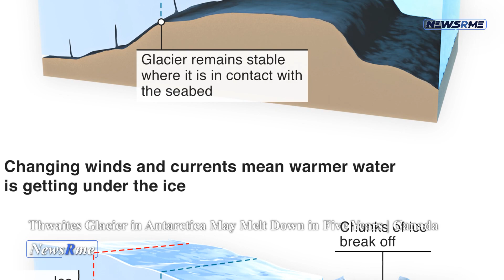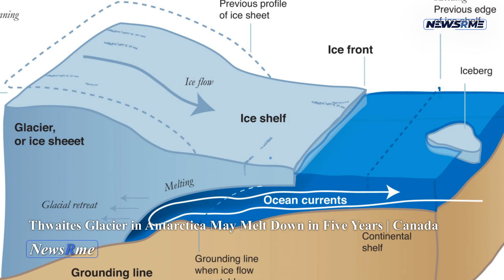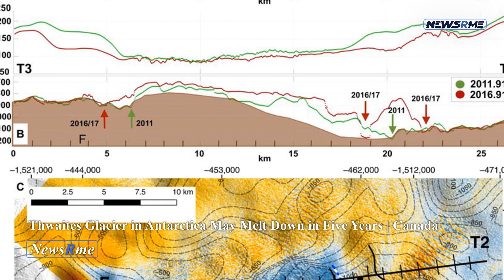Thwaites Glacier in Antarctica may melt down in five years | Canada News | NewsRme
Scientists revealed December 13 at the American Geophysical Union's autumn conference in New Orleans that the disintegration of a West Antarctic glacier offers the world's greatest danger to raising sea levels before 2100.

. The glacier is 120 kilometers long and if it all fell into the ocean, it would increase sea levels by 65 cm, or more than two feet. Currently, its melting contributes to 4% of global sea level increase.
But a major chunk of the glacier is going to lose its precarious grasp on the bottom, geologists say. Since 2004, a floating ice shelf, a glacier extension that juts into the sea, has supported the eastern portion of Thwaites. Currently, the ice shelf's underbelly is jammed against a submerged mountain 50 kilometers offshore. That pinning point is effectively holding the ice mass together.
In the past two years, experts have found that the shelf's bracing is wearing thin. Warm ocean waves are eroding ice from below (SN: 4/9/21; 9/9/20). The glacier's ice shelf is losing bulk and moving inland, ultimately disappearing behind the submerged mountain that anchors it.